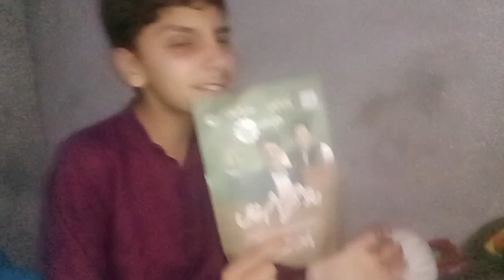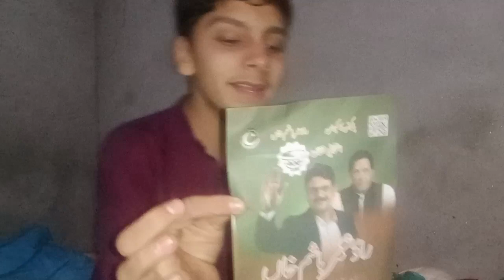guys Aj hum gup shup kry gay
funny vlogs village life village food village tour village cooking village in hindi village life in Pakistan village culture @Sistrology @Zainulabadinvlogs @zamzamelectronicstradingllc